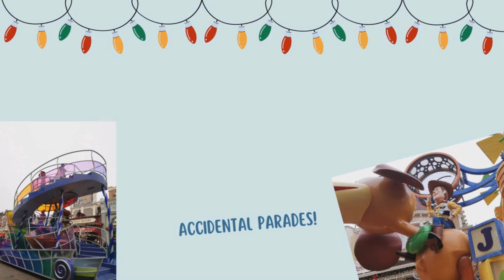Disneyland Paris Christmas: Accidental Parades!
We enter Disneyland Paris and keep bumping into parades. As they say, when in Rome!

We head into the park, run into the main parade which includes the dragon, then walk up Main Street a little and bump into the (slimmed down because of Christmas) 30th anniversary parade!